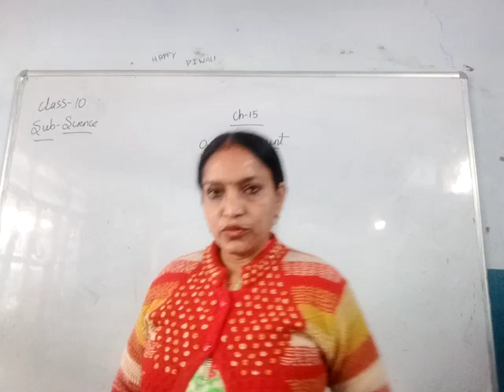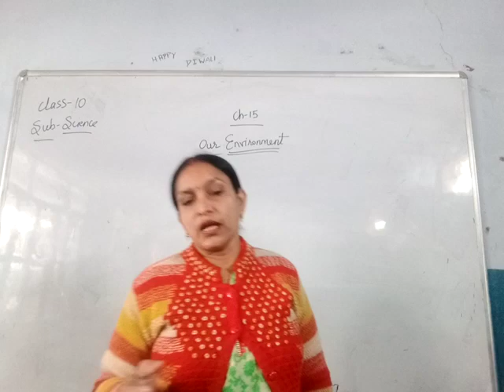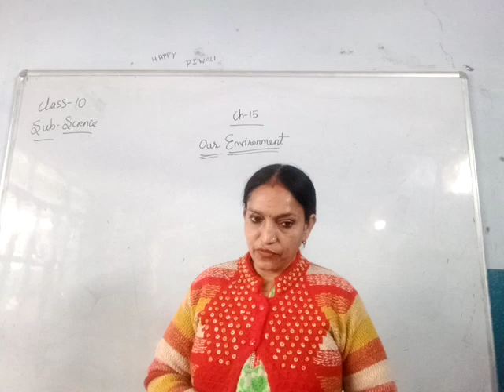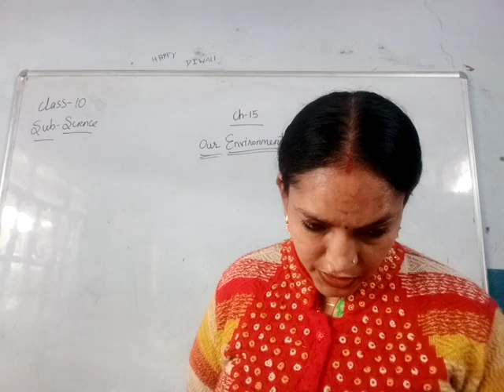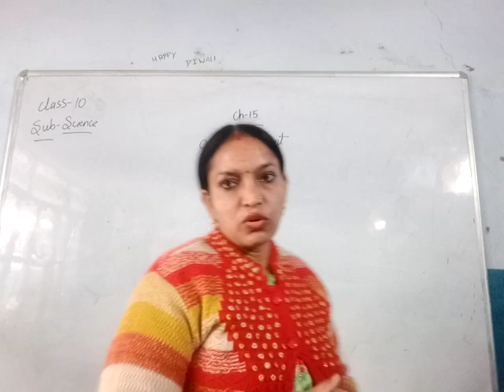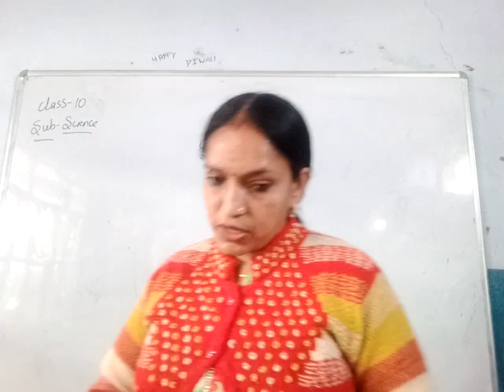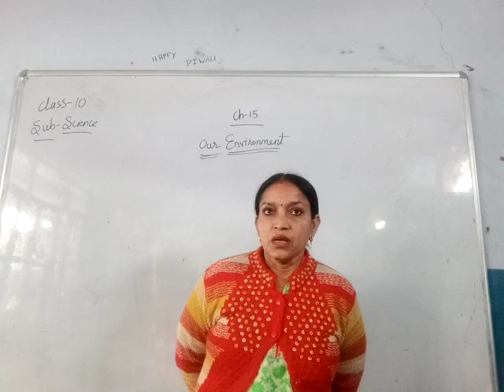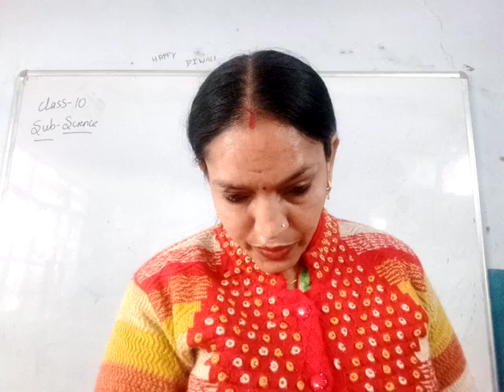10th Science Ch 15 Our Environment Part 4